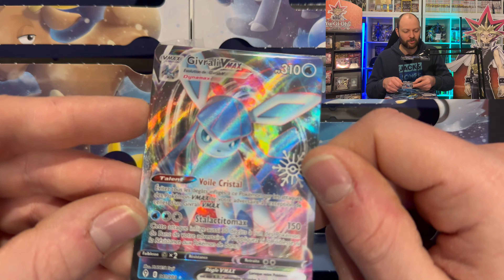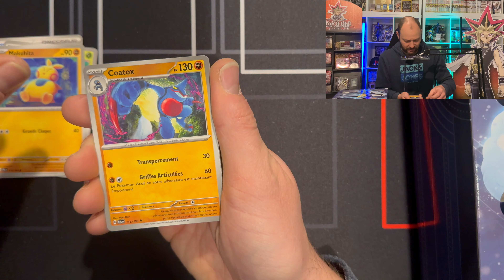Joyeux Noël! Pas de Calendrier de l'Avant Yu-Gi-Oh! pour les 25 ans... Mais fêtons ça quand même!!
Konami termine l'année célébrant les 25 ans de Yu-Gi-Oh! avec un coffret collector des trois dieux égyptiens en version métal dans leurs artworks et noms originaux du manga!! J'en ai rêvé il l'on fait, en espérant qu'ils les rééditent en version papier dans de futures sorties. Mais malheureusement nous n'aurons pas le droit à un dernier produit grand public n'y même de calendrier de l'avant.. Alors du coup ont fêtes les derniers jours avant Noël avec une petite pépite que j'ai décidé de vous ouvrir car j'ai craqué en le voyant. Le calendrier de l'avant POKEMON!! Il est magnifique!! Je vous fais découvrir le contenu et tous les petits cadeaux qu'il y a dedans. C'est parti!